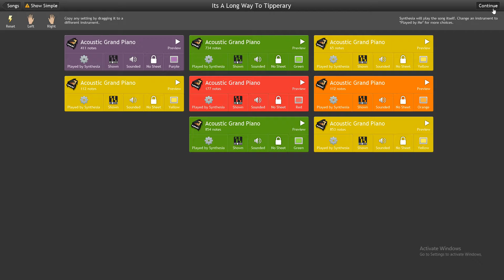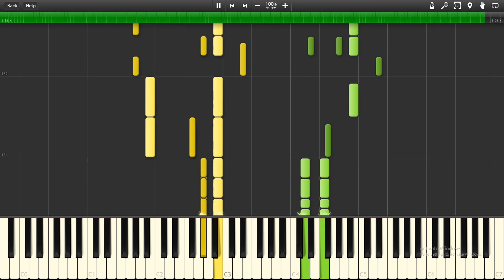It's A Long Way To Tipperary (Synthesia)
A song popular among soldiers in the Great War and is remembered as a song of that war